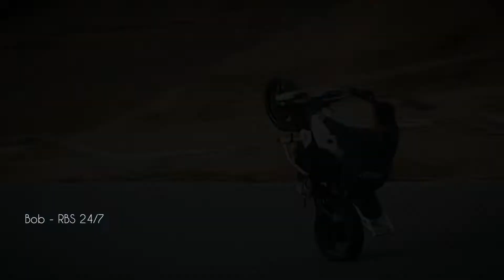stunt Life - Bob en la Fz 600 - Lima Perú